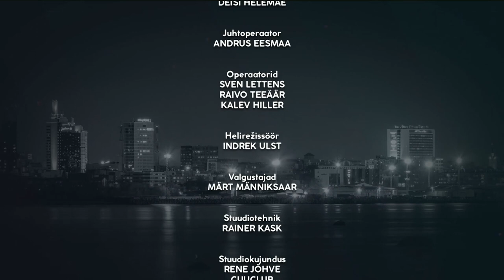Tallinna kodanikud 3. 2020 .03 .18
Saatejuht Mihkel Raud arutleb koroonaviiruse eriolukorra üle.
Vaatame, kuidas on lood testide osas? Positiivseid proove 258.
Tallinn on suletud, kuid ametkonnad jätkavd tööd info jms vajaliku edastamisega
Turismiettevõtted ja hotellid suletud.
Tallinna kodaniku Irene kogemus reisilt tulles, kellel oli soov ennast enne saabumist testida.
Kuidas tagatakse linnas tervisekaitse nõuded?
Juttu tuleb ka pagulaskriisist, milline on Eesti positsioon ja milliseks võib olukord kuj
Kairi Vaher
Ester Öpik
Raimo Saadi
Aivar Toompere
Skype'sTln kodanik Irene
Jaak Madison
Urmas Paet